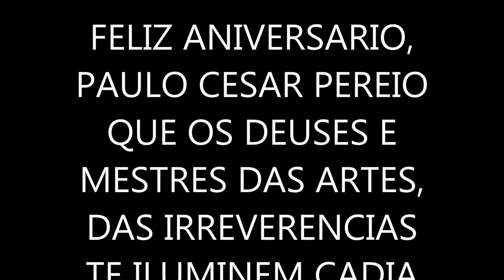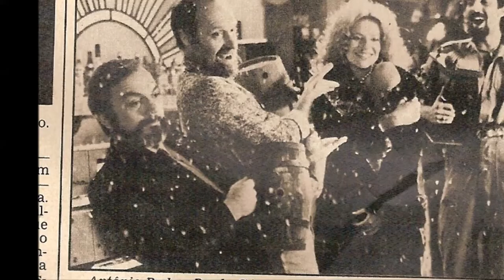PAULO CESAR PEREIO -- FELIZ ANIVERSARIO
QUE OS DEUSES, OS MESTRES DOS PALCOS, DAR ARTES DAS IRREVERENCIAS TE ILUMINEM CADA DIA MAIS

MUSICA , LUZ NEGRA -     CAZUZA

MUSICA , AGORA TA -    ELIS REGINA